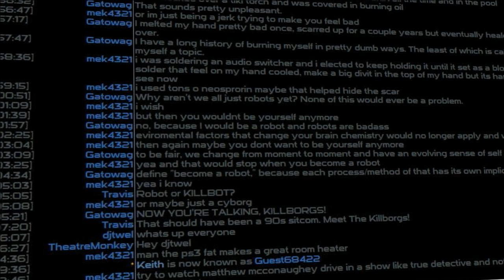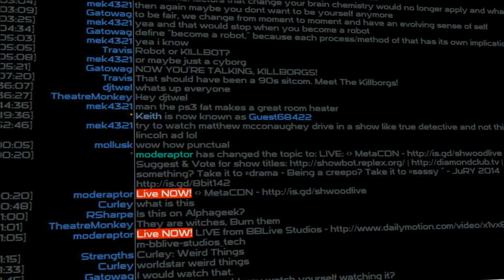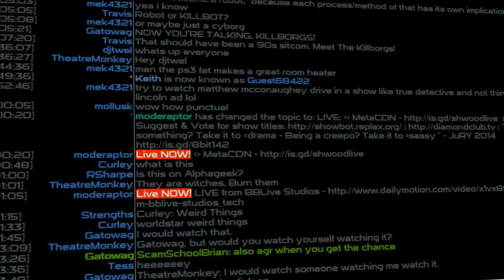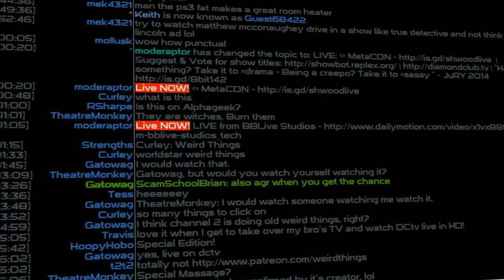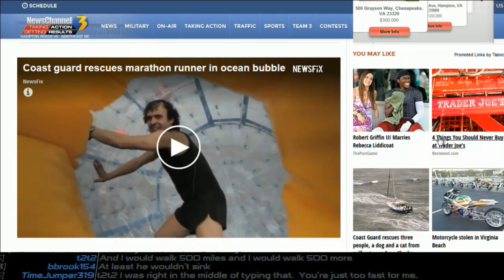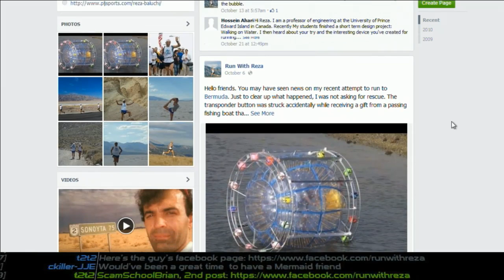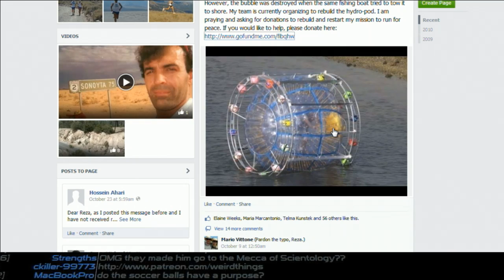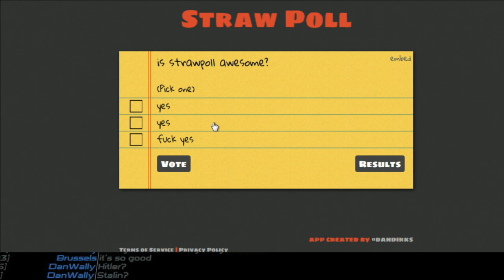Weird Things Ep. 130 - Patreon Dot Com Slash WeirdThings!